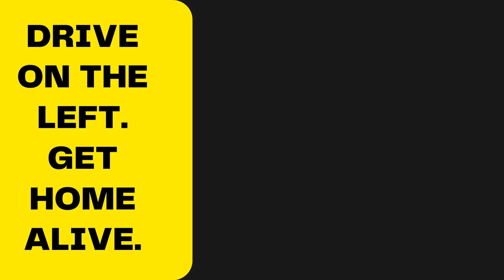Driving on the wrong side of the road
Short cuts are a fast track to injury and death. Follow the rules always and stay safe!